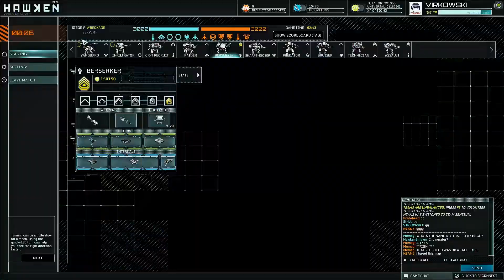HAWKEN | ZERKER | 32 MECHS ON SIEGE EVENT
Hawken is back!
5.10.24 - Chaos Event.